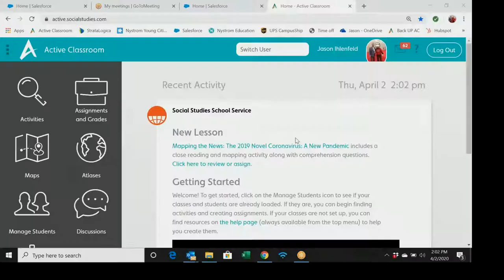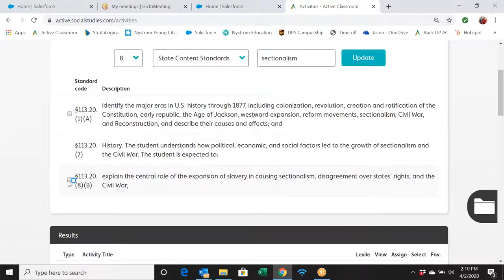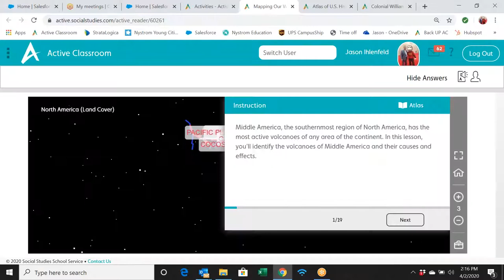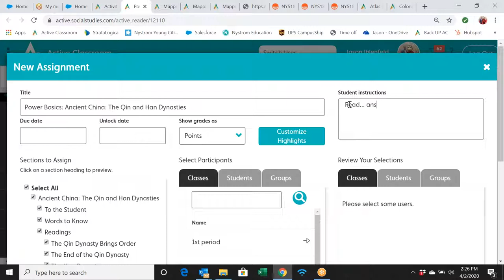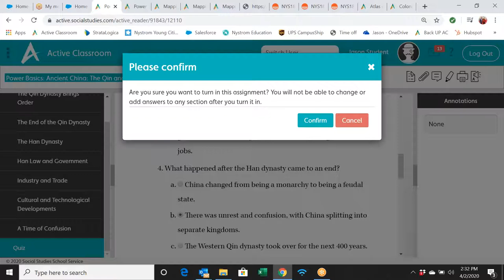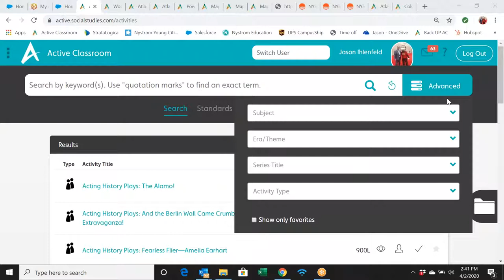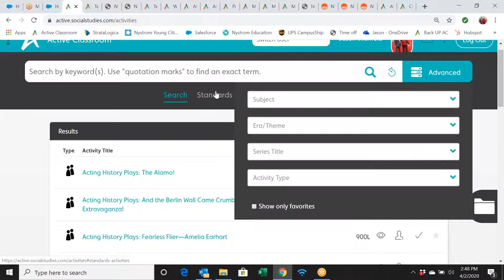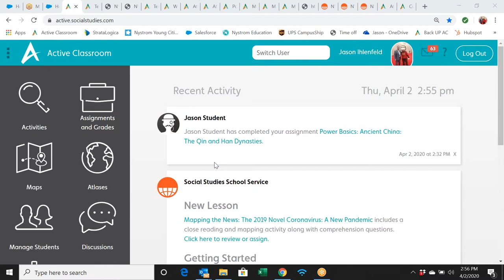Dallas ISD Getting Started with Active Classroom and Q&A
Introduces new Nystrom World Content and gives a walkthrough Demo